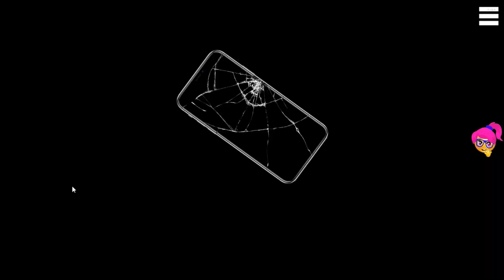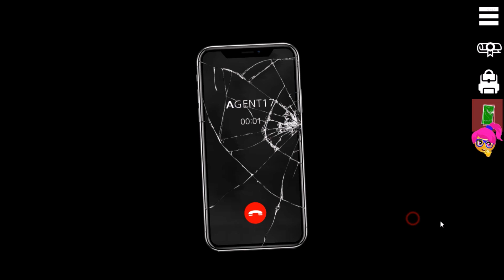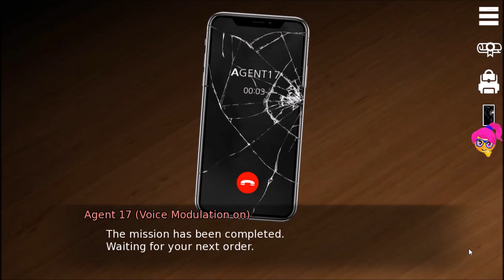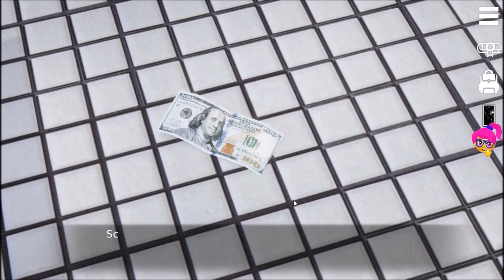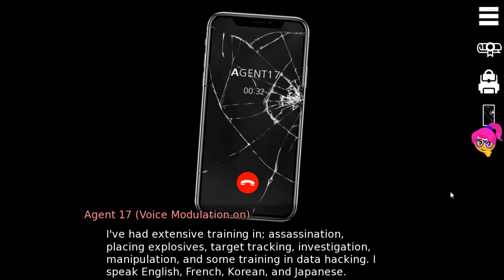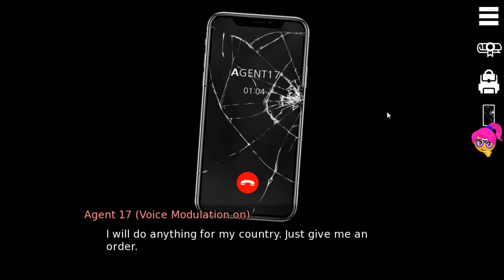Agent 17 (v 0.16.4) - Part 1 - Time for revenge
You play as a nerd who found a damaged cellphone after a nearby accident and make a decision to take it from the scene. After that you get a call to the found cellphone from a `Agent 17` who follows any order given.